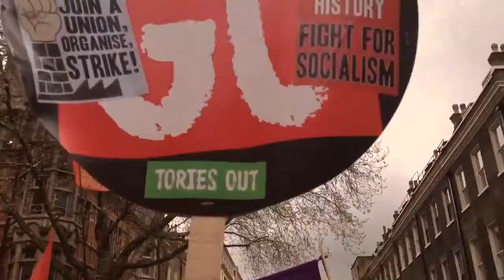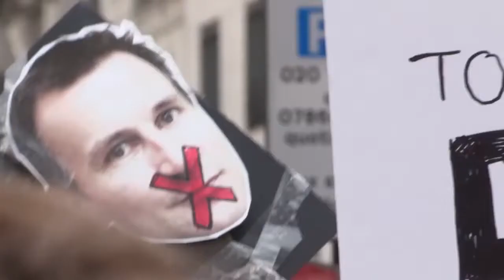David Cameron My Way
Completely derivative comedy sendoff to UK Prime Minister David Cameron. It felt outdated when I made it in 2016, and it's even more outdated now. But with Brexit causing Prime Ministers to drop like flies and David Cameron the first of what we can all hope to be its many victims, I felt now there was at least some context to finally release this to the outside world. Apologies for my David Cameron impression.